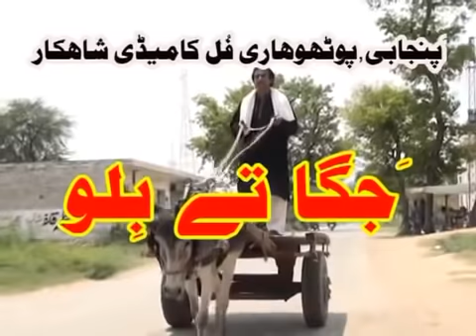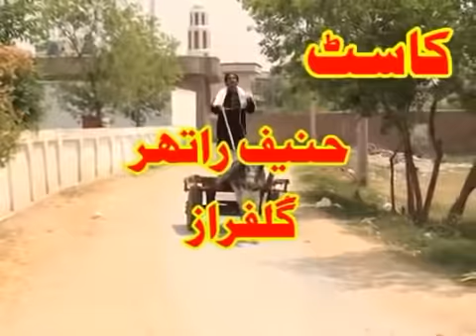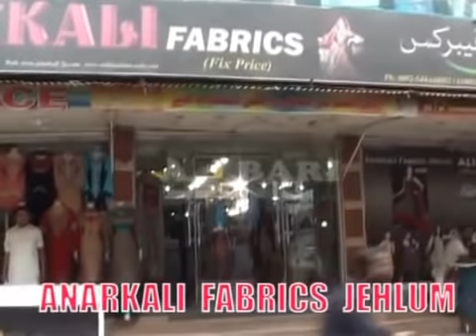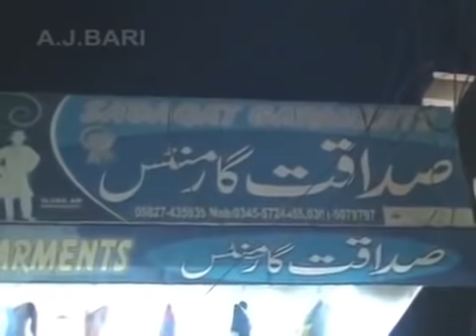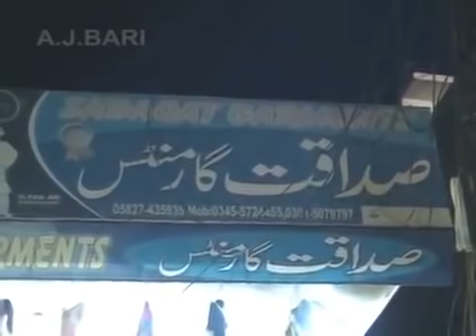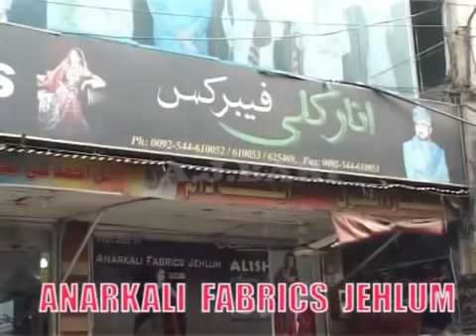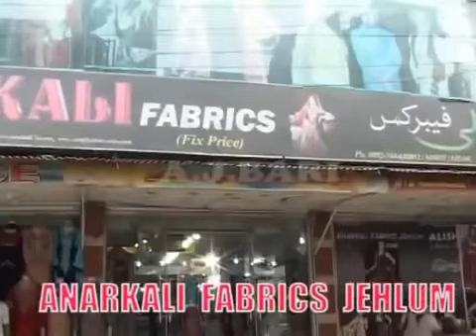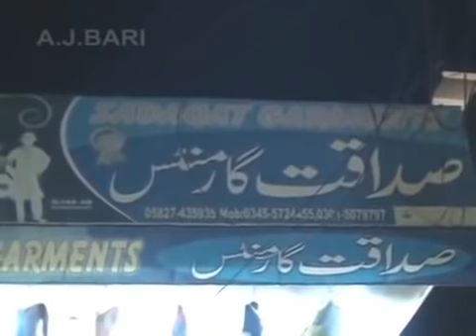Pothwari Drama Full Comedy Scenes Full Jagga Tey Billu Do Daz SaDa